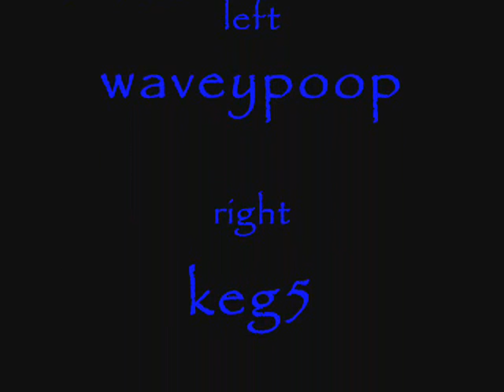runescape fashion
make ur own style instead of other pplz like the whole fulld wit a black cav. or black cav v brassy and d legs
find ur own!!!